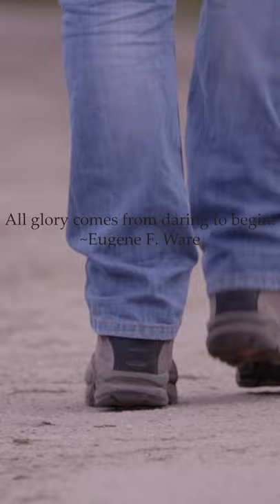Wise Quotes by Eugene F. Ware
We give daily quotes such as:
Motivational Quotes.
Life Quotes.
Friendship Quotes.
Funny Quotes.
Happiness Quotes.
Love Quotes.
Success Quotes.
Thoughtful Quotes.
Wisdom Quotes.
And more from common Authors such as Socrates, Friedrich von Schiller, Ralph Waldo Emerson, ST. Francis of Assisi, Mark Twain, Eugene F. Ware, and many others. We also post on Pinterest and TikTok for all your quote needs.